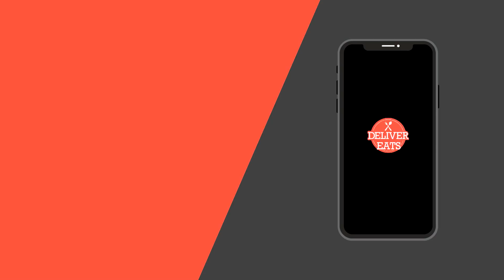Deliver Eats: Food Delivery Service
Get your favorite food from best restaurants delivered straight to your door steps.